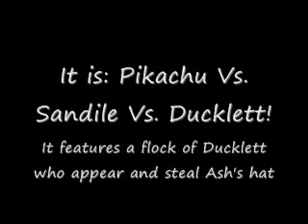Pokemon News Episode 4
Pokemon Black and White - New English City Name

Raimon City is now Nimbasa City

Japanese Episode Title

Pikachu vs. Sandile vs. Ducklett!